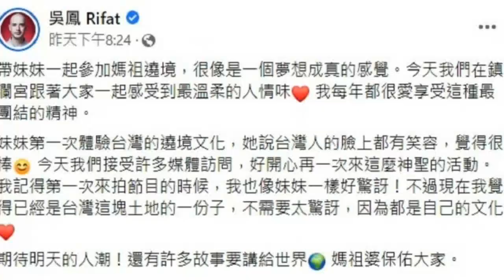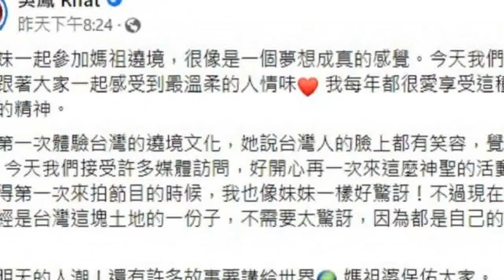帶親妹朝聖大甲媽遶境！吳鳳直呼「夢想成真」：最溫柔的人情味